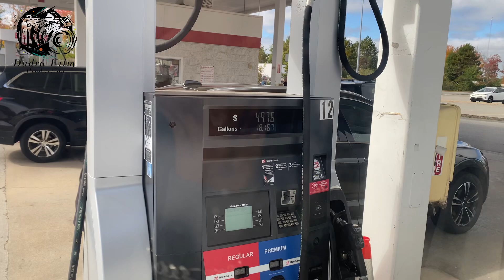Maine to Boston